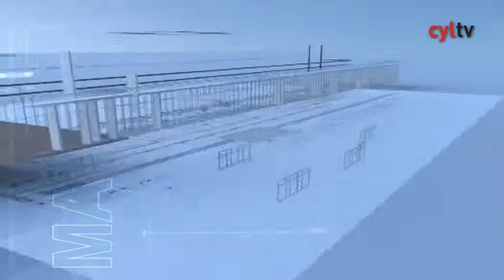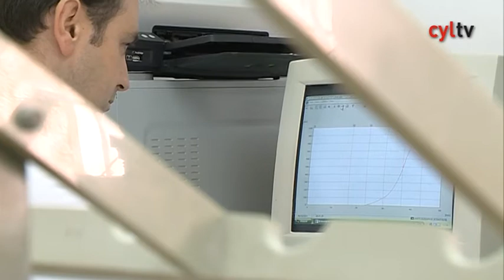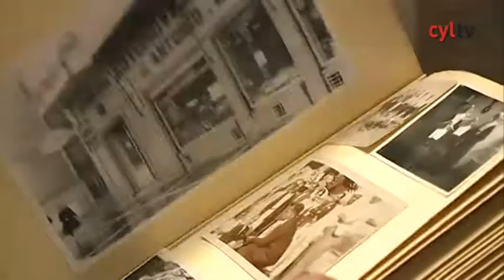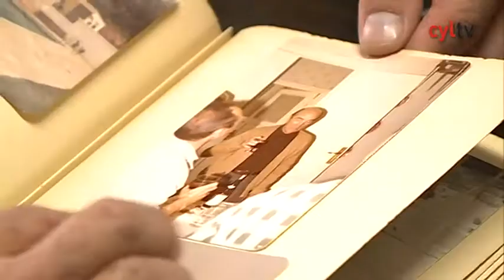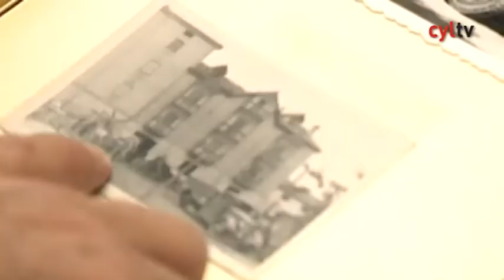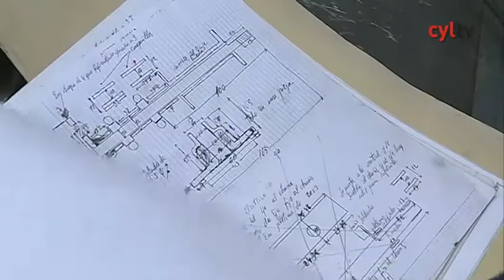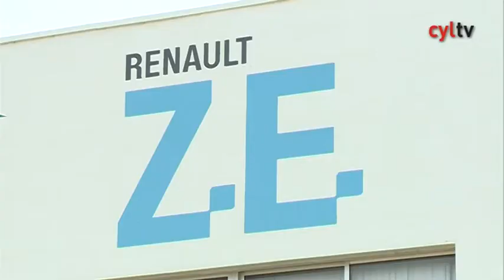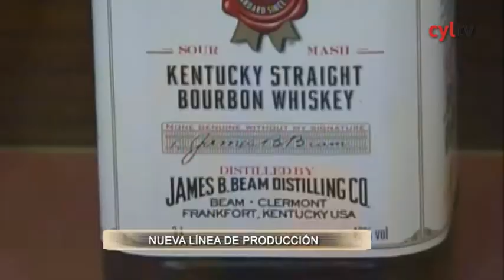Made in Castilla y León 23/10/11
Reportaje: Harinas Linares. Briviesca (Burgos) Empresa familiar en quinta generación de harineros. 40 tipos de harinas de trigo diferentes
Reportaje: Coches artesanos (Salamanca) Réplicas de coches antiguos.
Noticia: Entrevista con Jean Pierre Laurent . Actualidad económica. Diccionario: Volatilidad